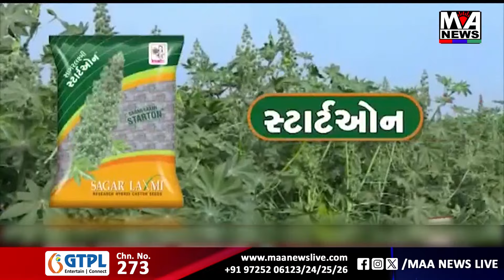જેતપુરના જૂનાગઢ રોડ પર પાણીની કુંડીમાં પડી જતા બાળકનું મોત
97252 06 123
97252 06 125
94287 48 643